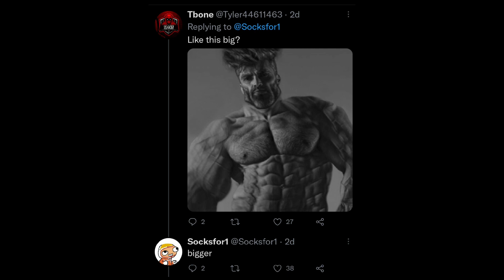Socksfor1 has big plans for the future || Sockstwt #11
Socks said he has big things planned. What could it be?